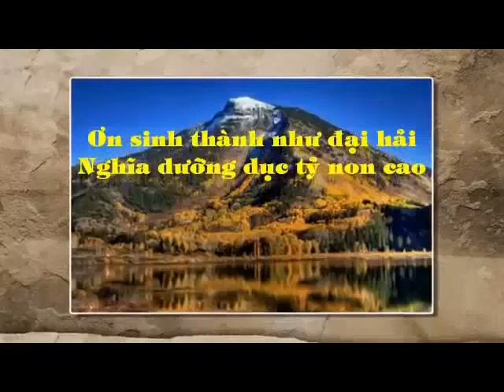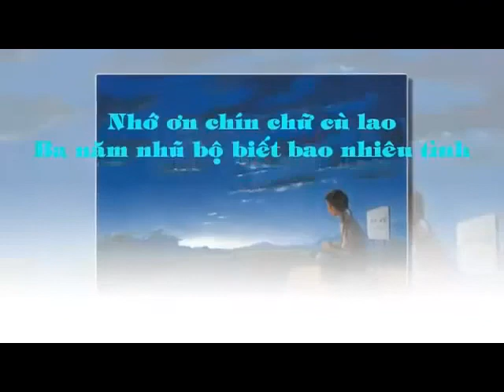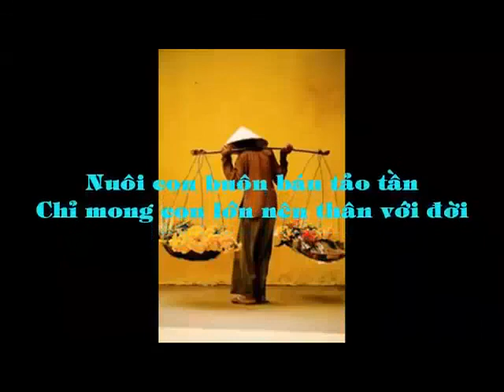Bài giảng Lễ Thánh Gia Thất 2017